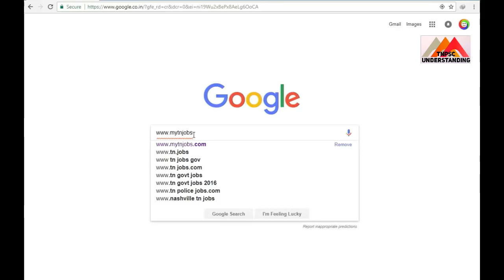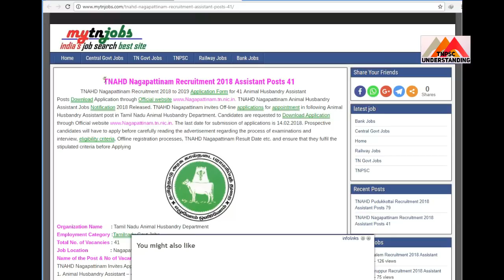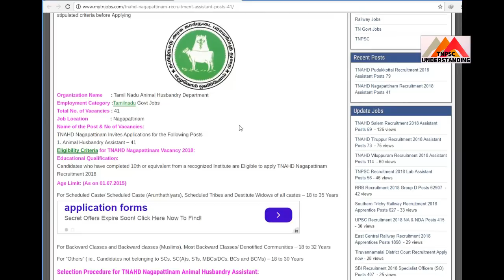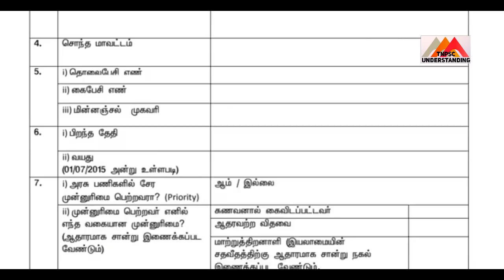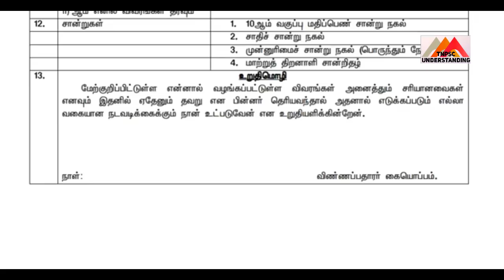தமிழ்நாடு கால்நடை பராமரிப்பு உதவியாளர் வேலைவாய்ப்பு| நாகப்பட்டினம் மாவட்டம்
வேலை தேடுதலுக்கான சிறந்த இணையத்தளம்
இந்த இணையத்தில் தினமும் புதிய புதிய அரசு மற்றும் அரசு சார்ந்த நிறுவனம் போன்றவற்றில் உள்ள வேலைக்கான காலிப்பணியிடங்களை தெரிவிக்கின்றன ( jobs recruitment daily updating ) செய்யப்படுகிறது வேலை தேடும் அனைவரும் இந்த இணையதளத்தைப் பயன்படுத்திக்கொள்ளவும்